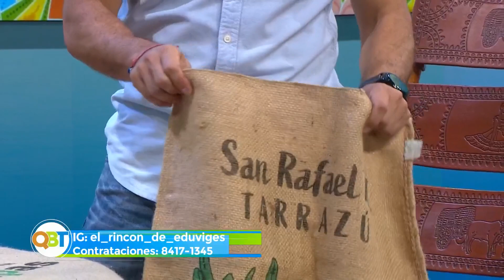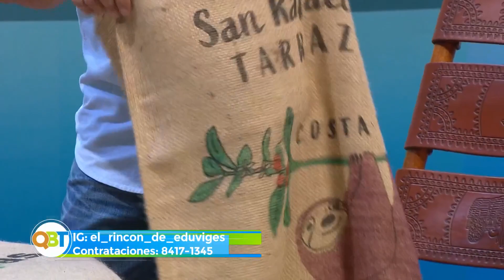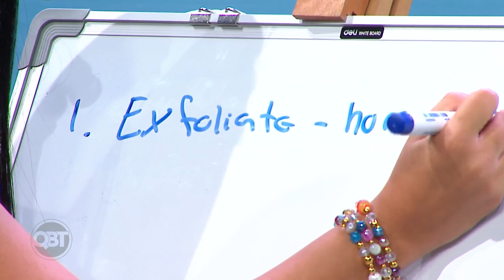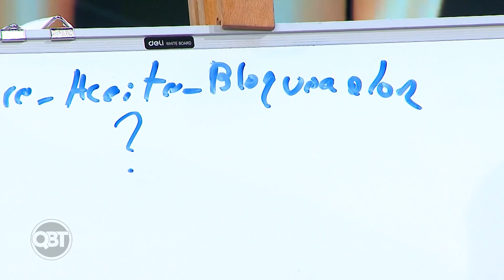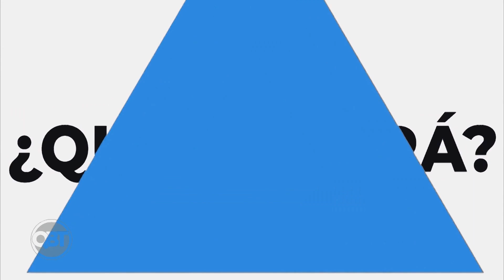Qué buena tarde – 05 Octubre 2023